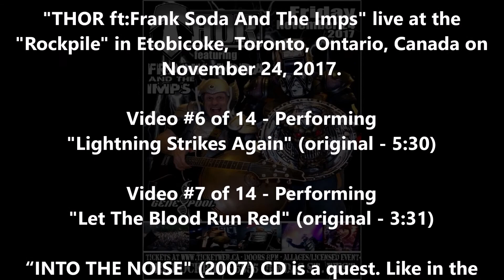#6 &7of14-"THOR ft:Frank Soda"-"Lightning Strikes Again"&"Let The Blood Run Red"-Rockpile-24Nov2017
"THOR ft:Frank Soda And The Imps" live at the "Rockpile" in Etobicoke, Toronto, Ontario, Canada on November 24, 2017.

Video #6 of 14 - Performing "Lightning Strikes Again" written by the band "Thor" for their 1983 album "Unchained" and the album's title is taken from the Italian French epic fantasy feature film "Hercules Unchained" (1959).

Video #7 of 14 - Performing "Let The Blood Run Red" written by the band "Thor" for their 1985 album "Only the Strong" and the single strengthened the album's performance, as it eventually reached platinum status in Canada and the United Kingdom.

“INTO THE NOISE" (2007) CD is a quest. Like in the song ‘Back For More’, it’s about coming back to rise up again and do battle again. Sometimes you have to retreat when you get overwhelmed or defeated, but then you regain your strength and go back in.

Web Pages

"THOR ft:Frank Soda And The Imps": Jon-Mikl Thor (John Thor Michael) (vocals), Frank Soda (guitar, vocals), ??? (bass) and Atilla Turi (drums) - In the audience: Jackie Lynn